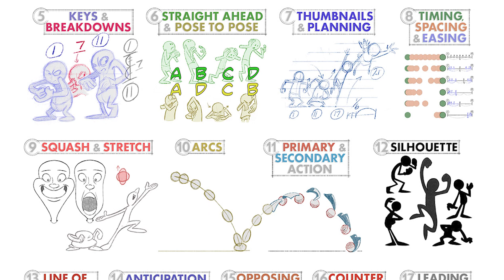21 Принцип Анімації | #12 Силуети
Якщо сподобалось відео, тикай вподобайку, та коментуй, якщо не сподобалось, то також чекаю в коментарях.